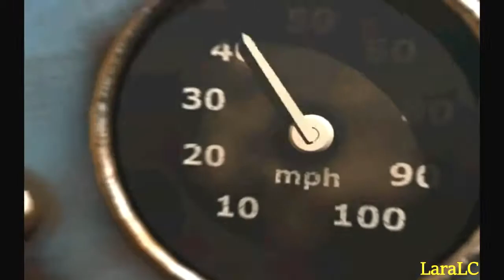[Tomb Raider 4 The Last Revelation Walkthrough] - KV5 - Parte 9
Walkthrough di Tomb Raider 4 The Last Revelation al 100% Segreti video 04/04 Totali 25/70